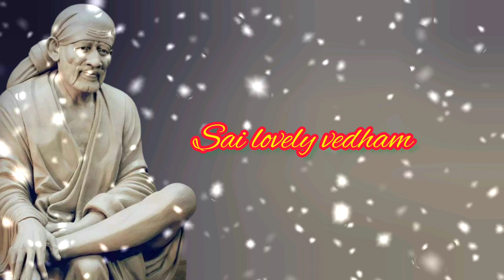saibaba | shirdi saibaba advice in tamil | shirdi saibaba speech | shirdi saibaba motivation